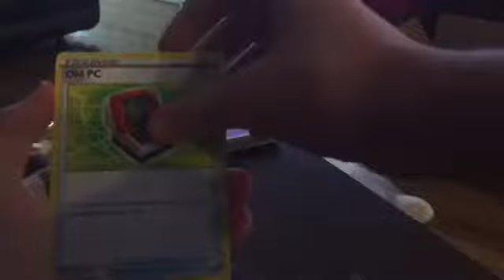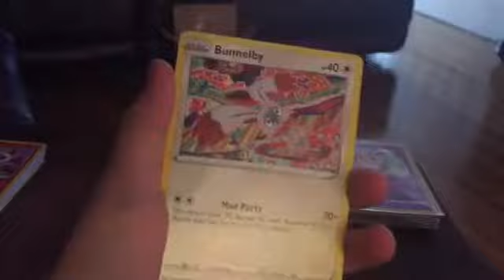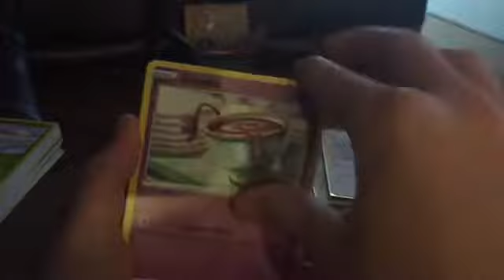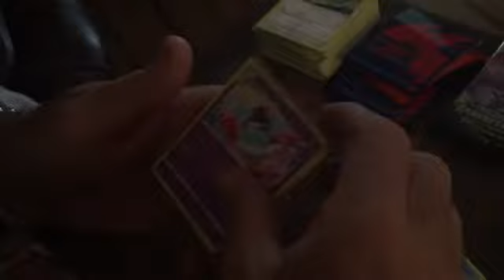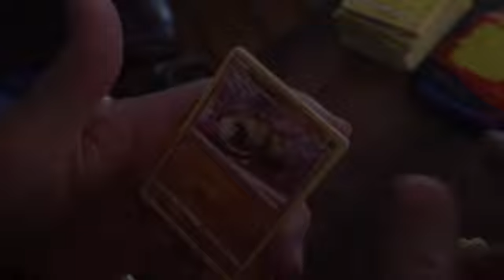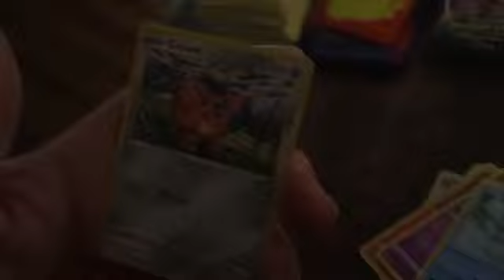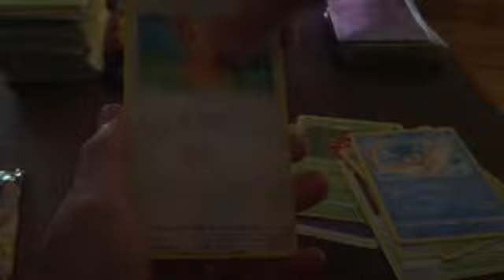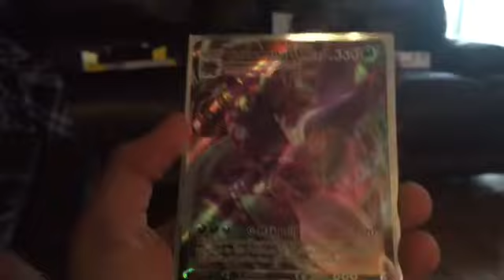Darkness ablaze booster box opening #2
We open the rest of the darkness ablaze booster box and get a Vmax and it’s almost as good as a Charizard.